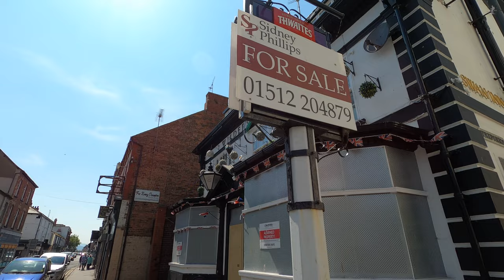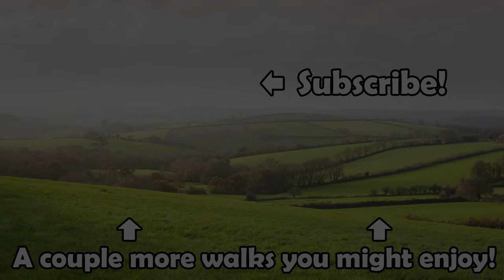Exploring RHYL | North Wales Seaside Town | Let's Walk!